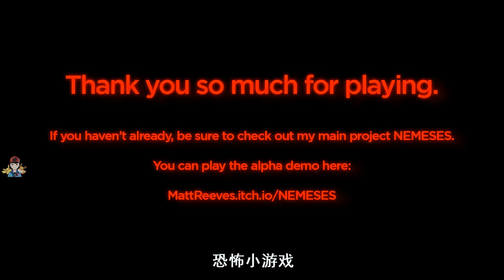恐怖遊戲：停車場的都市傳說！長手女突然出現嚇到我了！